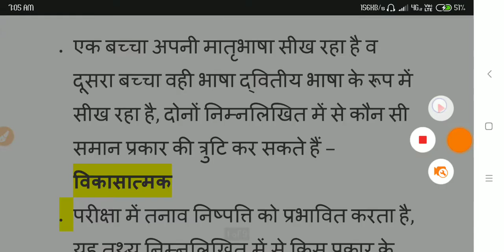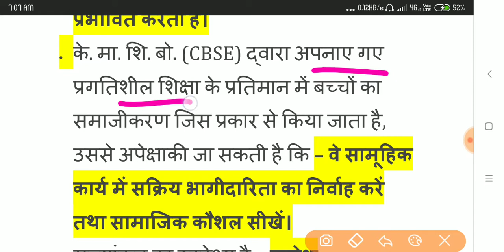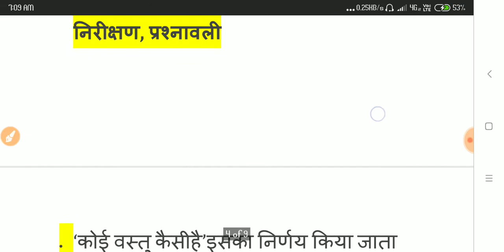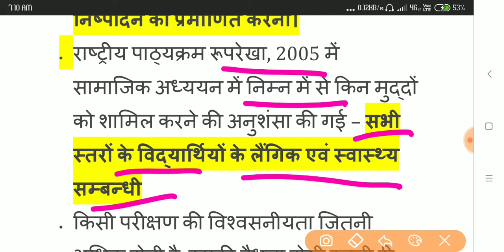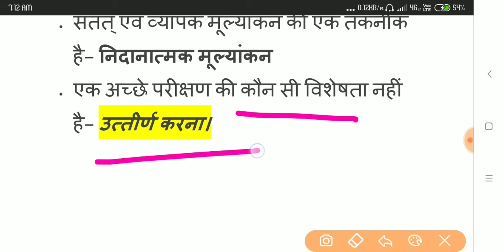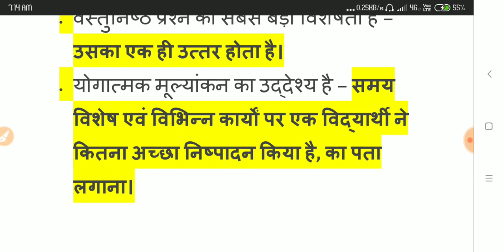💯 👉 CHILD DEVELOPMENT AND PEDOGOGY ( PART - 19 ) || जरूर देखें